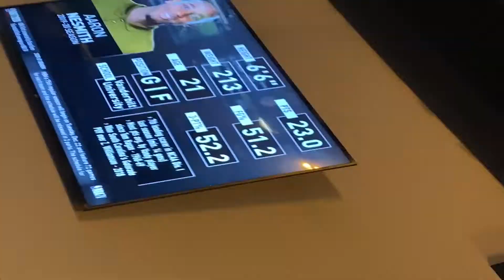Thirsty Turtle wing review.....THE BLEU CHEESE IS REAL!!!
Back with another wing review and this time. they were MUCH better!!! More awesomeness from Downtown Fort Pierce. This is the second location for Thirsty Turtle and we were definitely NOT disappointed!!!